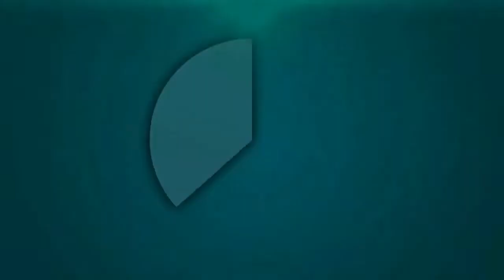المغرب يحتضن الدورة 12 للألعاب الإفريقية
عبّر aabbir : جريدة إلكترونية إخبارية مغربية مهتمة بجميع أخبار المغرب اليوم السياسية و الإقتصادية ثم الإجتماعية على مدار الساعة.
تلفزة الواقع، أفضل تلفزة إلكترونية تقوم بتقريب الواقع في تغطية خاصة لجميع تطورات و مستجدات أخبار الساحة المغربية في شتى المجالات، اجتماعيا  و فنيا ثم اقتصاديا و سياسيا، و العديد من الاخبار الحصرية "آخر الأخبار المغربية" نقوم برصدها و تقريبها لكم بجودة و تقنية عالية.
للحصول على أخبار المغرب 2019 و أخبار اليوم الحصرية المرجوا الاشتراك على القناة و الابداء برأيكم لمناقشة المواضيع المطروحة معنا لان وجهة نظركم تهمنا